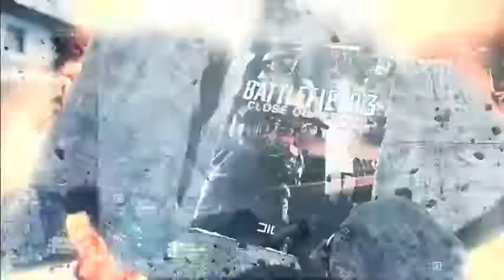Battlefield 3 - Bande-annonce #19 - Battlefield Premium (E3 2012)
Le service Battlefield Premium est présenté dans cette bande-annonce d'un peu plus d'une minute (1 min 31).